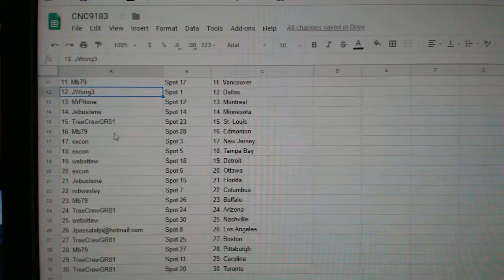Team Randoms - C&C GB #9183